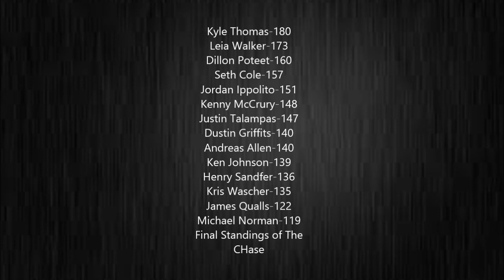//NNSCRA// Doritos Cool Ranch Truck Series Season 5 THE FINALE at M&Ms The SEGA 200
Who will win it all